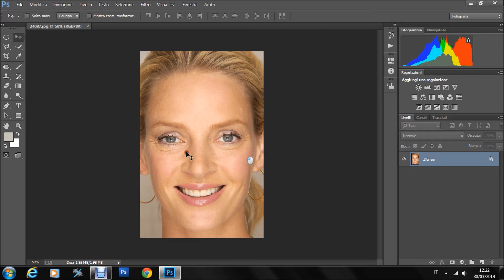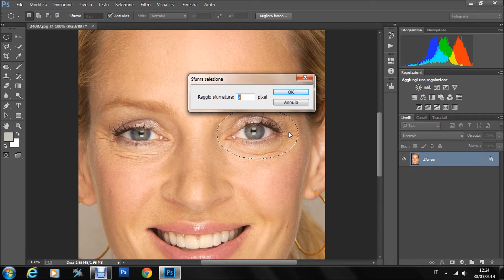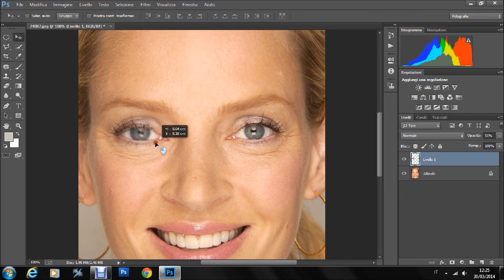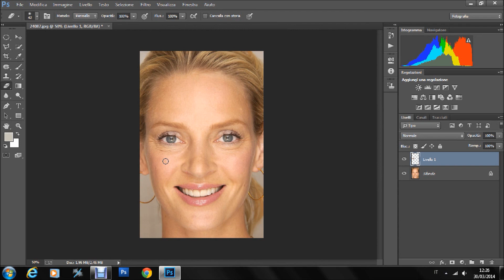TUTORIAL: Clonazione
Ecco un tutorial molto semplice per spiegare come clonare parti del corpo sostituendole ad altre...
es: Clonare l'occhio destro per metterlo nel sinistro...